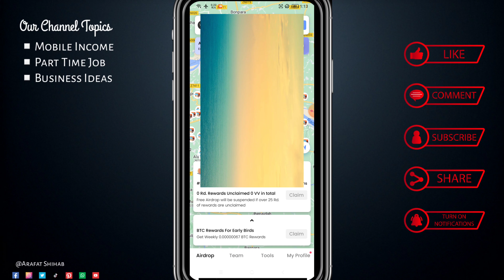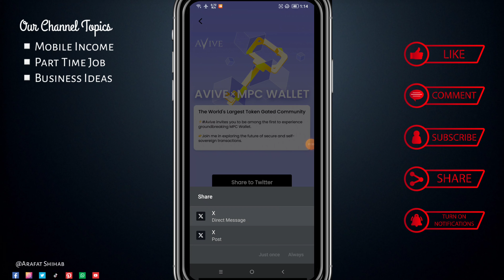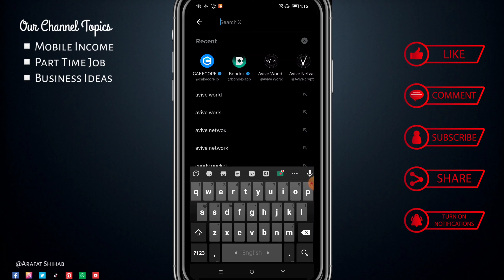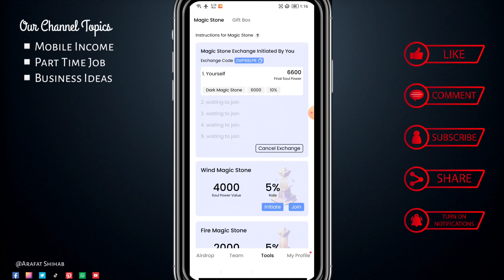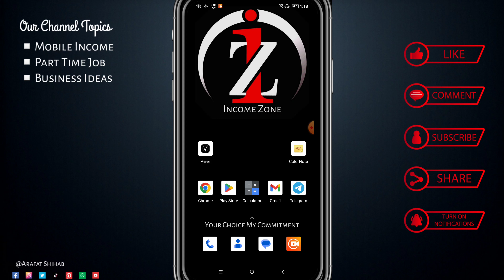Avive Network MPC Wallet Update | Avive Network New Update 2023 | Mining App 2023 | Income Zone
🔺Queries Solved :
online earning?
online job?
money online?
taka income?
freshers jobs?
how to get job?
excellent income?
freelance?
freelance for beginners?
freelance jobs?
earning apps?
satoshi Core?
satoshi news?
অনলাইনে আয় করার সহজ উপায়?
অনলাইন ইনকাম?
মোবাইল দিয়ে কিভাবে অনলাইনে টাকা ইনকাম করা যায়?
অনলাইন ইনকাম?
অনলাইনে ইনকাম?

INCOME ZONE